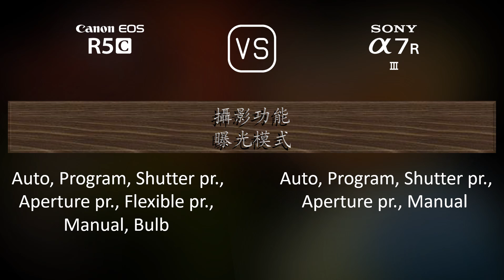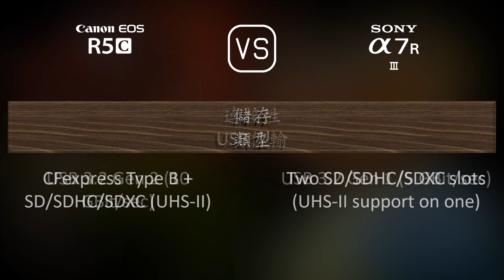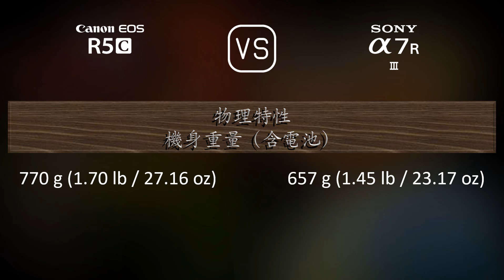Canon EOS R5C 與 Sony A7R III 的規格比較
本片是 Canon EOS R5C 與 Sony A7R III 的功能概述和規格比較 (comparison of specifications)，希望對您有所啟發。感謝您的支持。

00:25 推出
00:33 機身
00:40 影像感測器
01:01 影像
01:16 光學與對焦
01:41 屏幕
01:58 取景器
02:13 攝影功能
03:06 錄像功能
03:20 儲存
03:24 連接性
03:49 物理特性
04:07 雜項